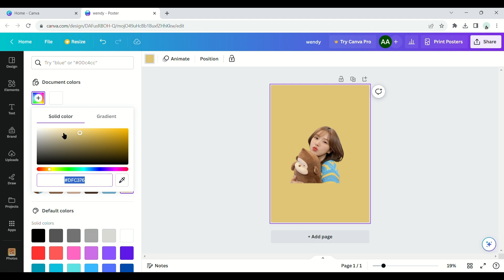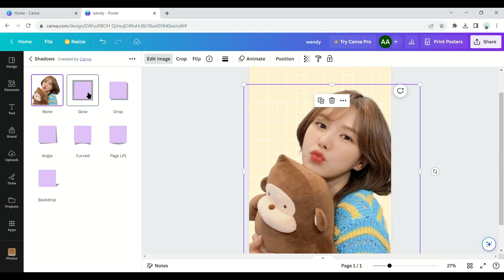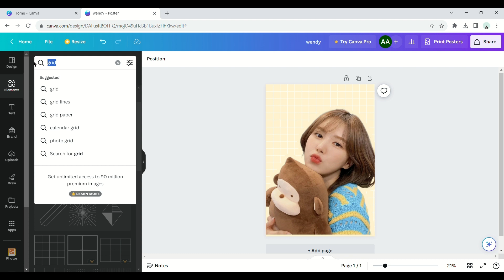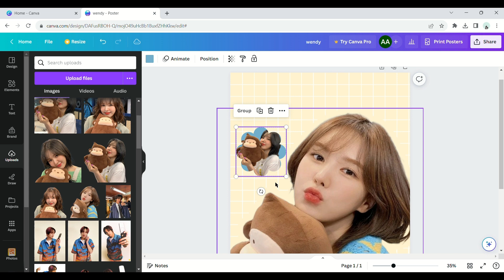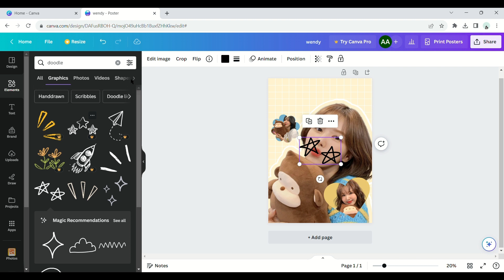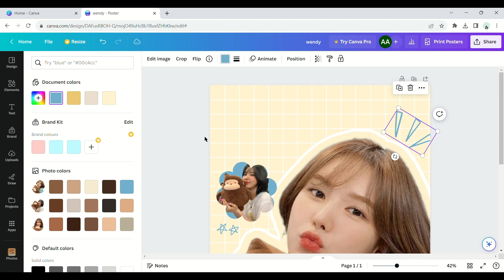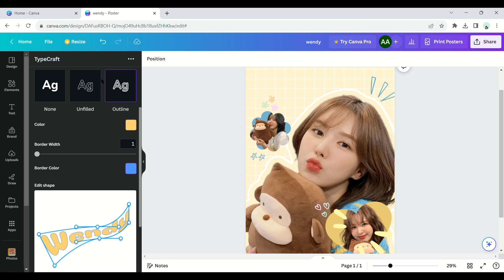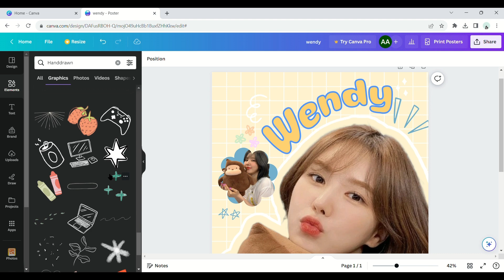Wendy Red Velvet Fan Art Canva Poster Aesthetic Easy Edits - DJ Wendy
Wendy Fan Art Poster Aesthetic Easy Edits Red Velvet 2023 (Canva  Kpop Edits)

Application: Canva

Step by step + Canva Keyword element